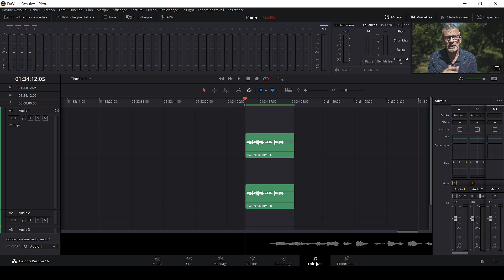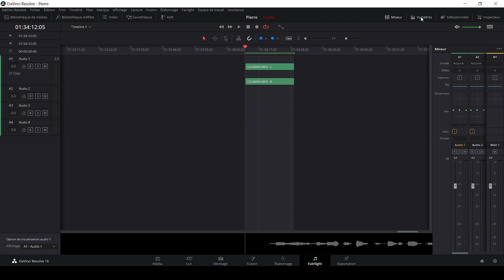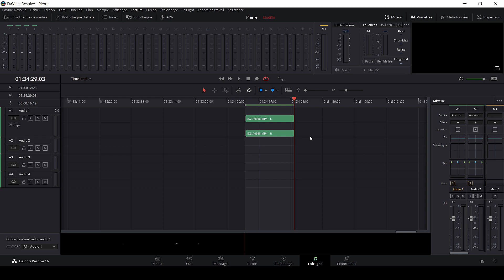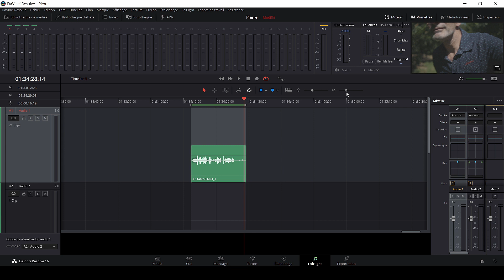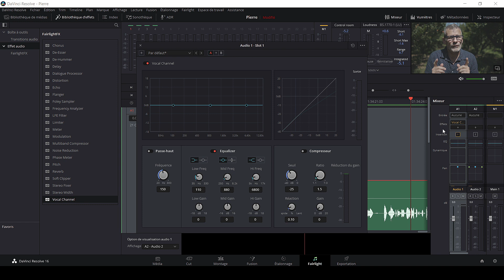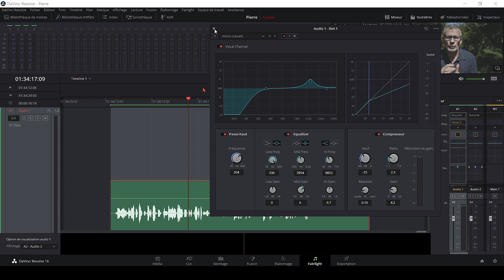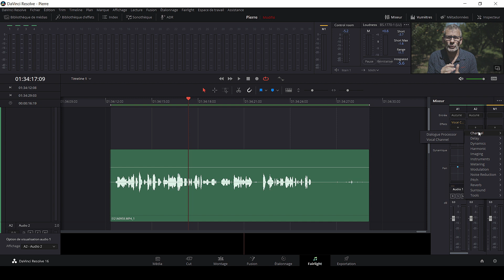Davinci Resolve Fairlight - Améliorer la voix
Dans Davinci Resolve, Fairlight permet de traiter le son.
🔻 Plus d’informations 🔻

Dans cette vidéo nous allons voir l'utilisation d'un équaliseur, d'un compresseur et d'un filtre passe haut.

Matériel
Ma caméra vidéo : Canon Eos R

Mentions Légales